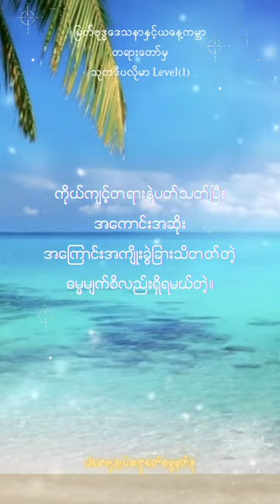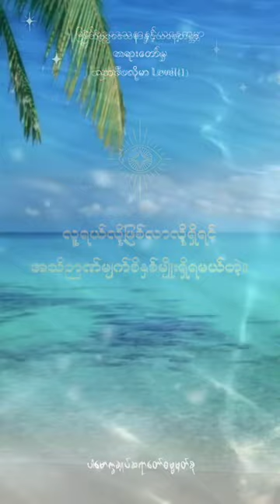အသိဉာဏ်မျက်စိနှစ်မျိုး (@dhammasparknotes) dhammasparknotes dhmmasparknotes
Content:လူရယ်လို့ဖြစ်လာလို့ရှိရင်အသိဉာဏ်မျက်စိနှစ်မျိုးရှိရမယ်တဲ့(@dhammasparknotes)